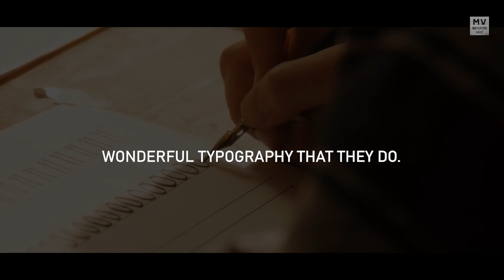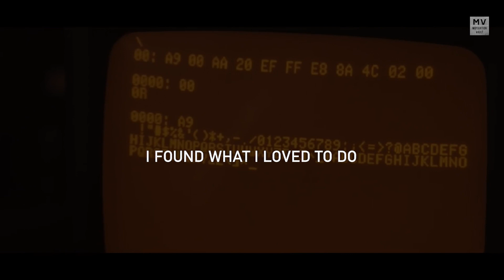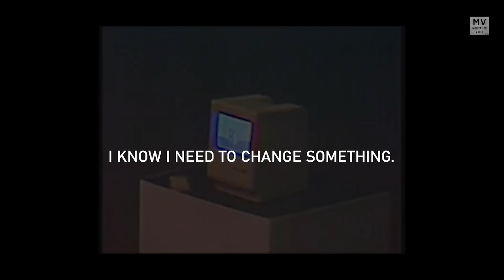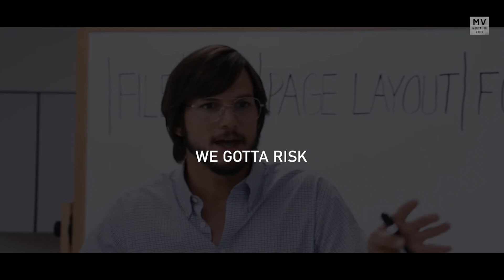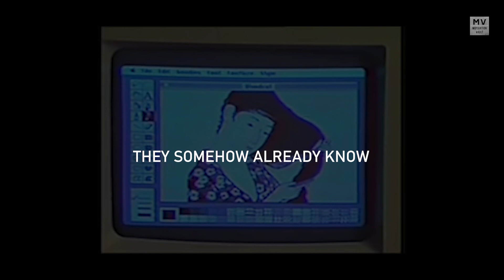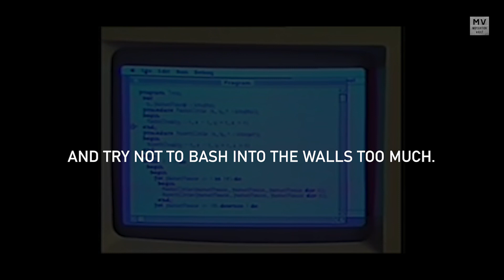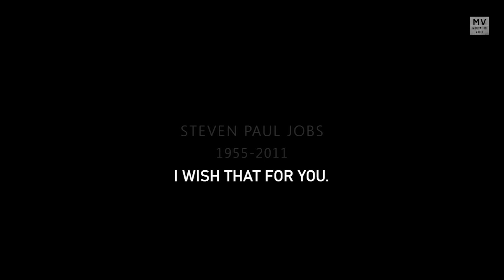Steve Jobs - An Inspirational Speech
Checkout Our Inspirational Apparel !

Motivational video based on the life of Steve Jobs (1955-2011) and the film Jobs (2013) presented by Open Road Films (II). How Jobs changed the world with his vision, determination and stubbornness for perfection.

Materials Used -
Video Footage - Jobs (2013)
Voiceover from the film Jobs (2013)
Steve Job’s speech at Stanford University's 114th Commencement on June 12, 2005.

- YouTube Library

Do you produce inspirational/motivational music? Drop us a message for us to feature your tracks.

Have a movie that motivated you? Drop a comment and we might make a video based on it!